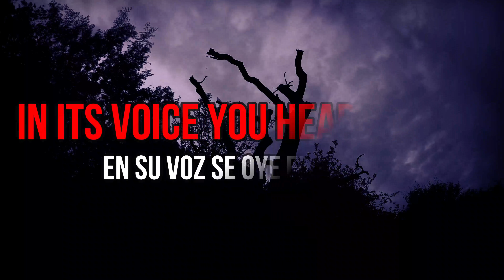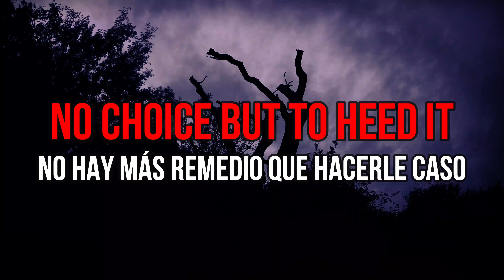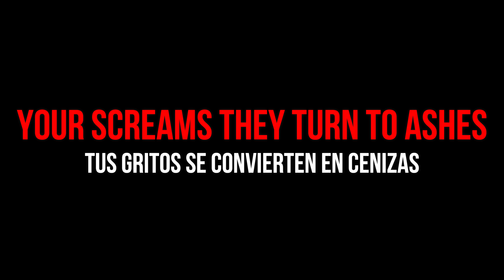Blood Ceremony - Night of the Augury (Lyrics / Letra)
Blood Ceremony's song!

"Your screams they turn to ashes as the night's augury passes".

A song by the great BC.